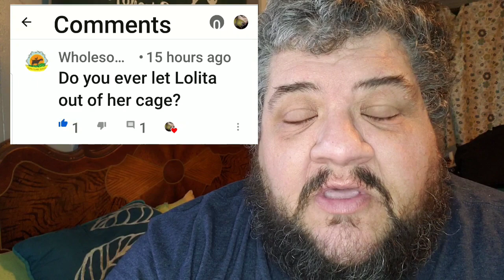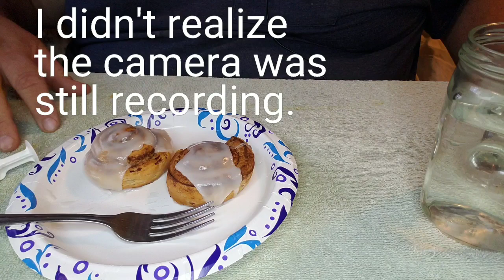VIOLET GREEN INDIAN RINGNECK PARROT - This baby is currently available.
JEREMIAH FOUND MORE BABY BIRDS - Watch the end for a surprise Daniel recording

The BIG GQF Cabinet Incubator
Brinsea Incubator with Automatic Turner
Brinsea Ova Scope Egg Viewer
Cool LED Egg Candler
Brinsea ECO Glow Chick Brooder

Handfeeding Book
Tropican Handfeeding Formula
Digital Thermometer
10cc Slip Tip ORing Syringe
20cc Slip Tip ORing Syringe
3cc Plastic Pipettes

Premier Poultry Netting
Pheasant Aviary Top Netting
Cage Door Latches
J-Clip Pliers
J-Clips to build cages

Lucy Lubido Book
Essential OIls Pocket Reference Book
Essential Oils Desk Reference Book
Essential Oils Animal Desk Reference
Aromatherapy for Parrots Book